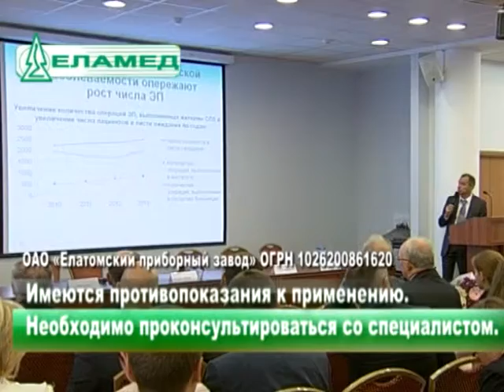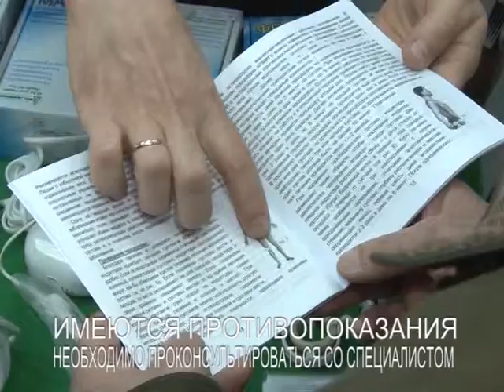На конференции отметили аппараты Елатомского приборного завода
На конференции посвященной "Современным высоким технологиям в лечении и реабилитации" отметили аппараты Елатомского приборного завода. В нашем городе также большой популярностью среди жителей пользуются аппараты Елатомского завода. Что знают жители о новинках физиотерапевтической техники узнала наша съемочная группа. Сюжет вышел в эфир 20 ноября.